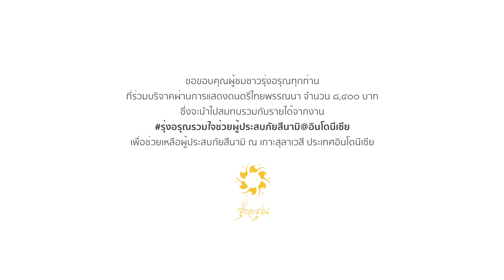ดนตรีไทยพรรณนา ๓ - อีสานม่วนชื่น